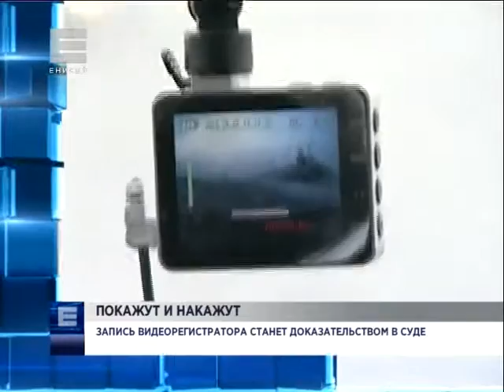Запись видеорегистратора станет доказательством в суде (Новости 18.02.16)